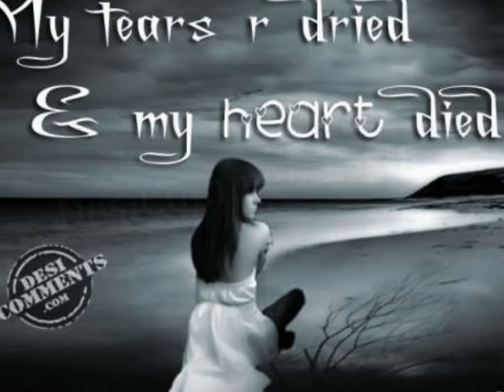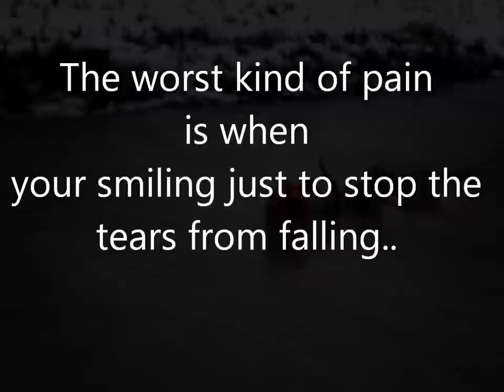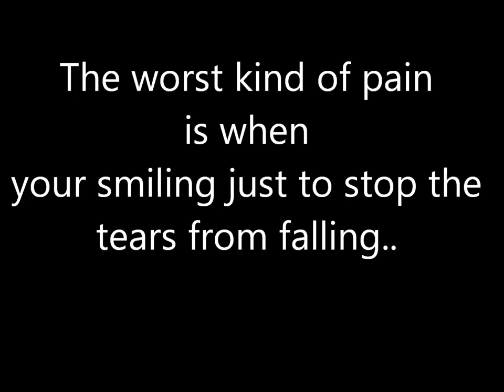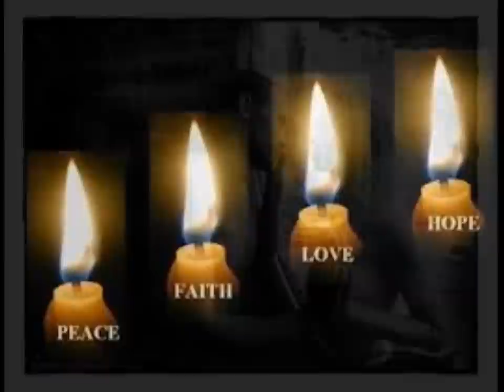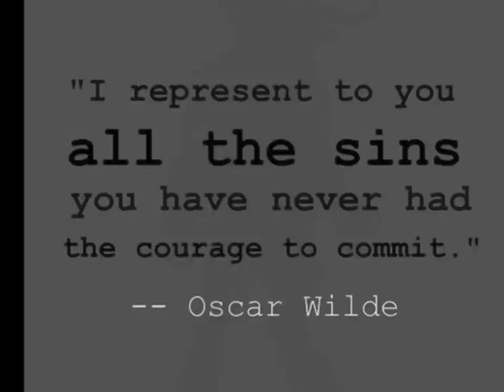Som et Fyrtårn Rune Rudberg